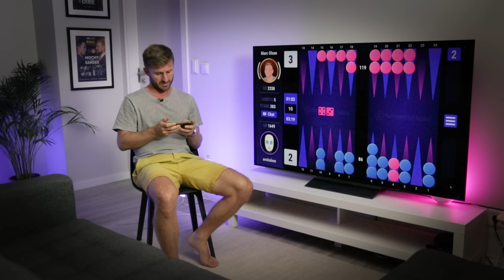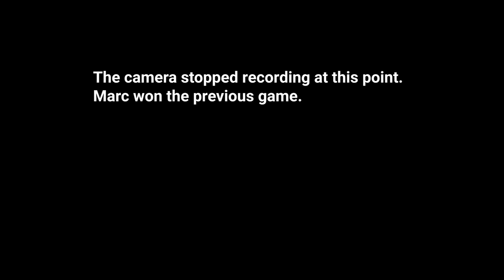Backgammon Grandmaster Sharing Secrets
Backgammon Grandmaster Marc Olsen plays a 5-point match on the Backgammon Galaxy mobile app, sharing his thoughts while playing. A golden opportunity for you to learn a trick or two about the game!